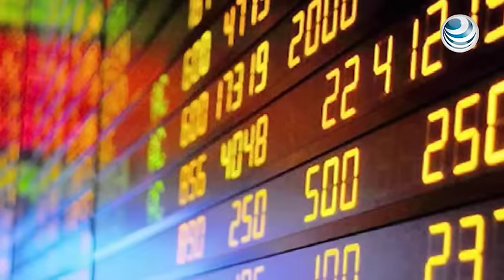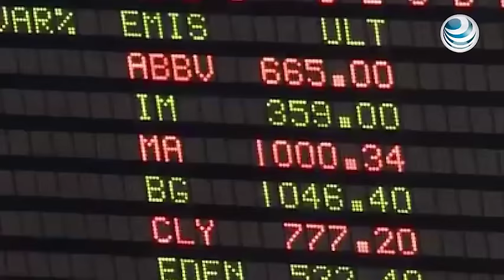Niveles máximos de la BMV reflejan fortaleza de la economía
El director general de la Bolsa Mexicana de Valores, José Oriol Bosch, afirmó que los niveles máximos registrados en su institución reflejan las expectativas positivas del mercado nacional, que se mantienen gracias al desempeño de la economía y a las perspectivas en el país, en medio de un entorno mundial complejo.